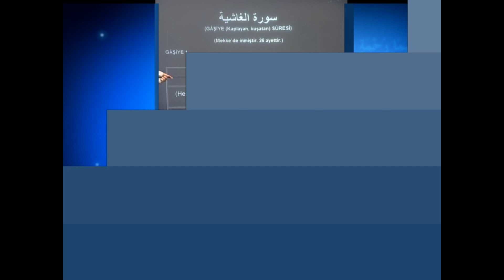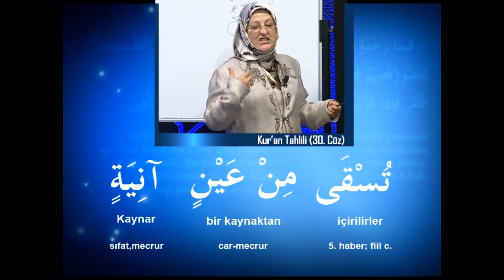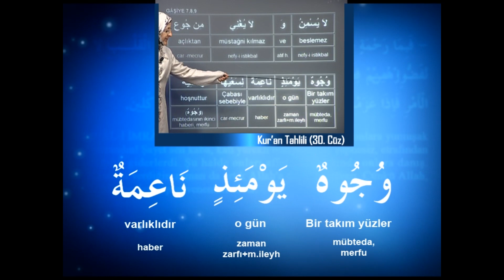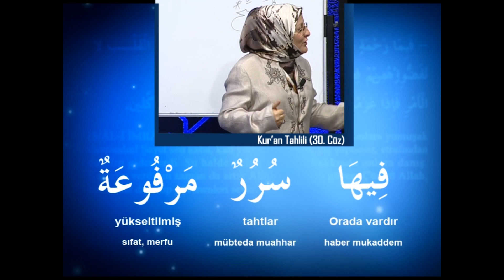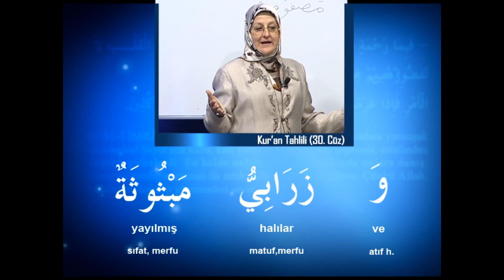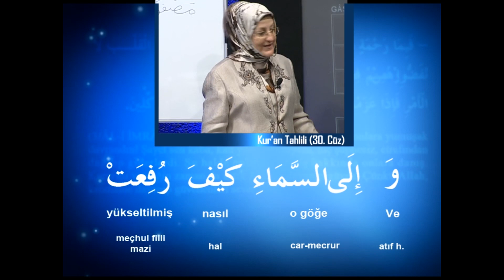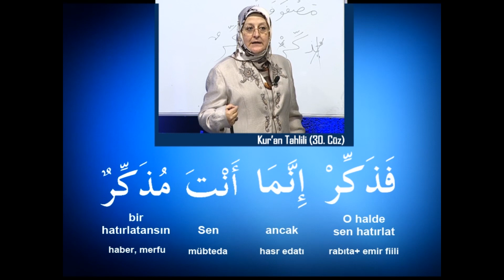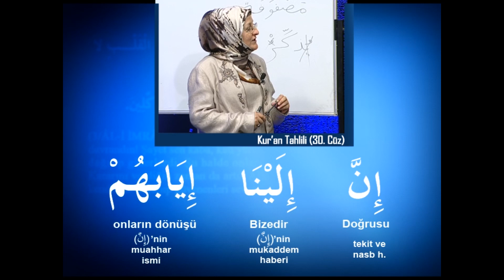GÂŞİYE SÛRESİ Kelime Meali, İ'râbı ve Tefsiri Necla Yasdıman - Kur'an Tahlili 30. Cüz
KUR'AN TAHLİLİ 30.CÜZ NECLA YASDIMAN

GÂŞİYE SÛRESİ
KELİME MEALİ, İ'RABI VE TEFSİRİ

BU VİDEO SERİMİZDE NECLA YASDIMAN YILLAR ÖNCE TELEVİZYONDA YAYINLANMIŞ VE ARŞİVİMİZDE BULUNAN KUR'AN TAHLİLİ 30.CÜZ KİTABINDAN KELİME MEALİ, İ'RABI VE TEFSİR DERSLERİYLE SİZ İZLEYİCİLERİMİZLE BULUŞUYOR. VİDEO'DA GÖSTERİLEN KİTAP KUR'AN TAHLİLİ 30. CÜZ KİTABIMIZDIR VE BU DERSLER TAMAMEN BU KİTAP ÜZERİNDEN GİDECEKTİR. İYİ SEYİRLER DİLERİZ...